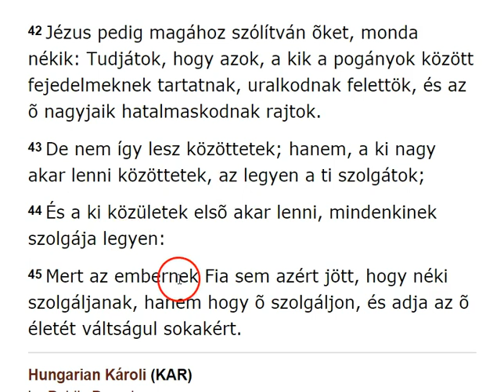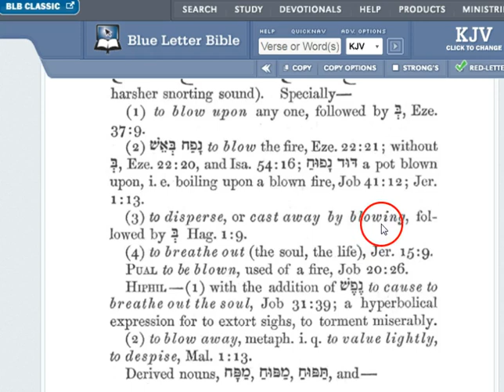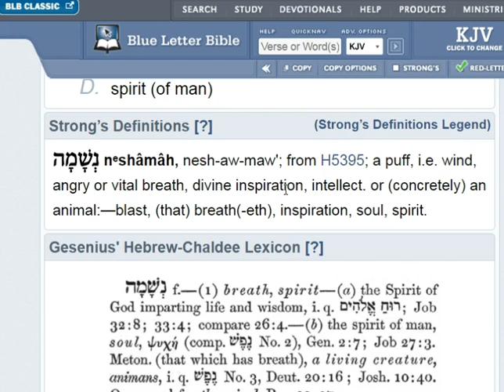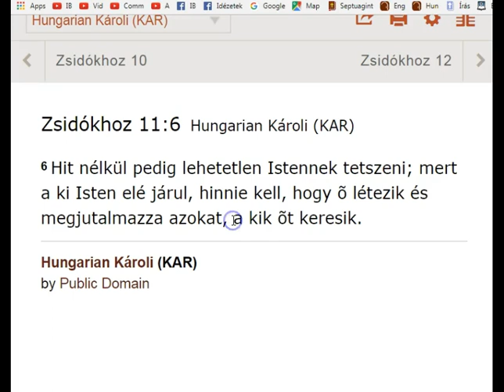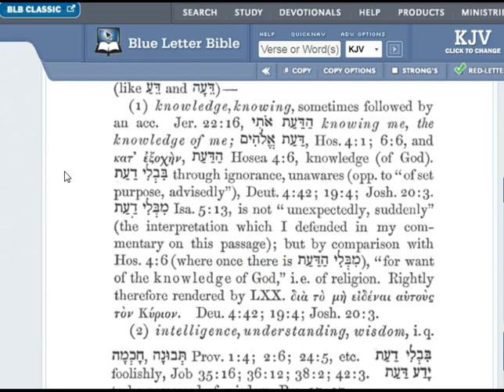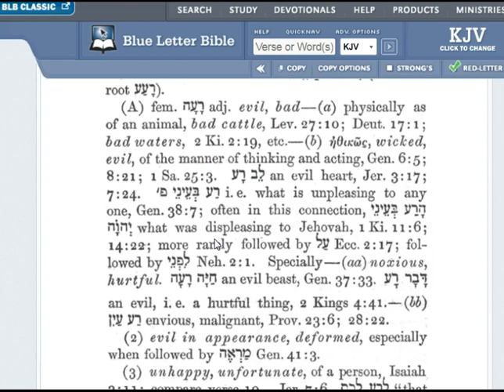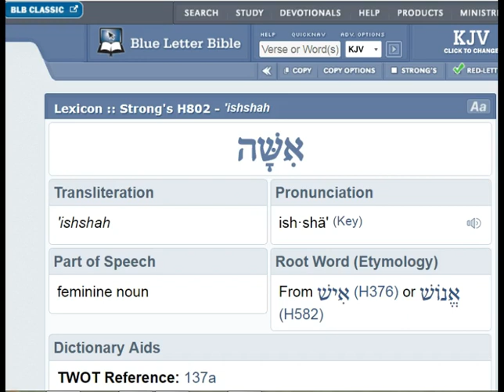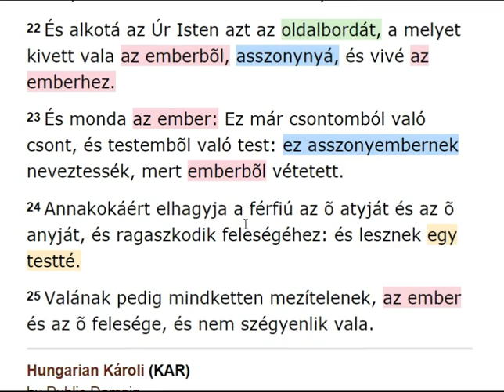Házasság - Ádám És Éva 1.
INFO BUBBLE ON FACEBOOK:
SHALOM ÉS HALLELUYAH!

1 Mózes 1:26-31Hungarian Károli (KAR)

26 És monda Isten: Teremtsünk embert a mi képünkre és hasonlatosságunkra; és uralkodjék a tenger halain, az ég madarain, a barmokon, mind az egész földön, és a földön csúszó-mászó mindenféle állatokon.
27 Teremté tehát az Isten az embert az õ képére, Isten képére teremté õt: férfiúvá és asszonynyá teremté õket.
28 És megáldá Isten õket, és monda nékik Isten: Szaporodjatok és sokasodjatok, és töltsétek be a földet és hajtsátok birodalmatok alá; és uralkodjatok a tenger halain, az ég madarain, és a földön csúszó-mászó mindenféle állatokon.
29 És monda Isten: Ímé néktek adok minden maghozó fûvet az egész föld színén, és minden fát, a melyen maghozó gyümölcs van; az legyen néktek eledelül.
30 A föld minden vadainak pedig, és az ég minden madarainak, és a földön csúszó-mászó mindenféle állatoknak, a melyekben élõ lélek van, a zöld fûveket [adom] eledelûl. És úgy lõn.
31 És látá Isten, hogy minden a mit teremtett vala, ímé igen jó. És lõn este és lõn reggel, hatodik nap.

42 Jézus pedig magához szólítván õket, monda nékik: Tudjátok, hogy azok, a kik a pogányok között fejedelmeknek tartatnak, uralkodnak felettök, és az õ nagyjaik hatalmaskodnak rajtok.
43 De nem így lesz közöttetek; hanem, a ki nagy akar lenni közöttetek, az legyen a ti szolgátok;
44 És a ki közületek elsõ akar lenni, mindenkinek szolgája legyen:
45 Mert az embernek Fia sem azért jött, hogy néki szolgáljanak, hanem hogy õ szolgáljon, és adja az õ életét váltságul sokakért.

1 Mózes 2:15-25Hungarian Károli (KAR)

15 És vevé az Úr Isten az embert, és helyezteté õt az Éden kertjébe, hogy mívelje és õrizze azt.
16 És parancsola az Úr Isten az embernek, mondván: A kert minden fájáról bátran egyél.
17 De a jó és gonosz tudásának fájáról, arról ne egyél; mert a mely napon ejéndel arról, bizony meghalsz.
18 És monda az Úr Isten: Nem jó az embernek egyedül lenni; szerzek néki segítõ társat, hozzá illõt.
19 És formált vala az Úr Isten a földbõl mindenféle mezei vadat, és mindenféle égi madarat, és elvivé az emberhez, hogy lássa, minek nevezze azokat; mert a mely nevet adott az ember az élõ állatnak, az annak neve.
20 És nevet ada az ember minden baromnak, az ég madarainak, és minden mezei vadnak; de az embernek hozzá illõ segítõ társat nem talált vala.
21 Bocsáta tehát az Úr Isten mély álmot az emberre, és ez elaluvék. Akkor kivõn egyet annak oldalbordái közûl, és hússal tölté be annak helyét.
22 És alkotá az Úr Isten azt az oldalbordát, a melyet kivett vala az emberbõl, asszonynyá, és vivé az emberhez.
23 És monda az ember: Ez már csontomból való csont, és testembõl való test: ez asszonyembernek neveztessék, mert emberbõl vétetett.
24 Annakokáért elhagyja a férfiú az õ atyját és az õ anyját, és ragaszkodik feleségéhez: és lesznek egy testté.
25 Valának pedig mindketten mezítelenek, az ember és az õ felesége, és nem szégyenlik vala.